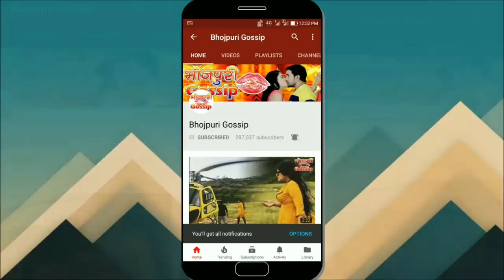निरहुआ के चुनाव हराने पर राजकुमार पांडेय का पहिला बयान Rajkumar Talk Nirahua Results